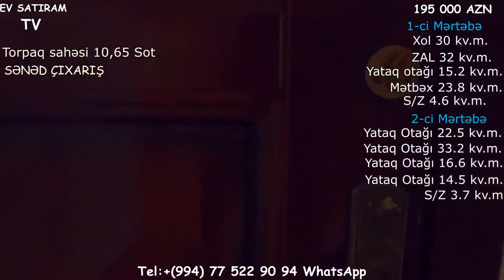SARAY QƏSƏBƏSİNDƏ 11 SOTDA ÇIXARIŞLI TƏMİRLİ BAGLI BAXÇALI EV SATILIR/Недвижимость в Бакy""""